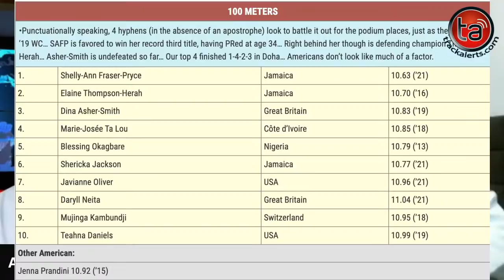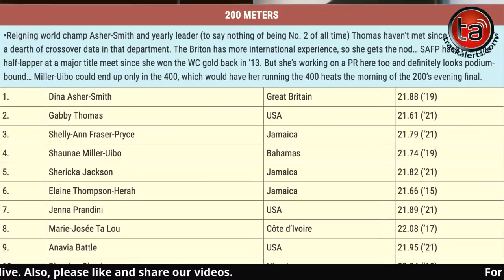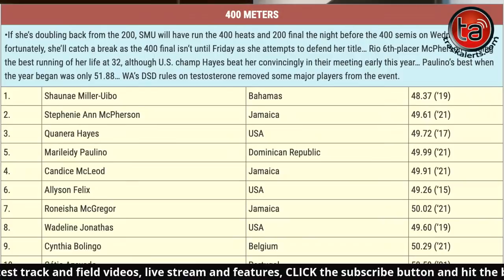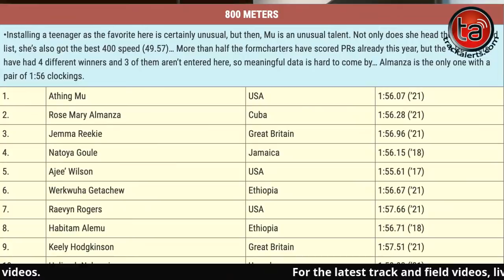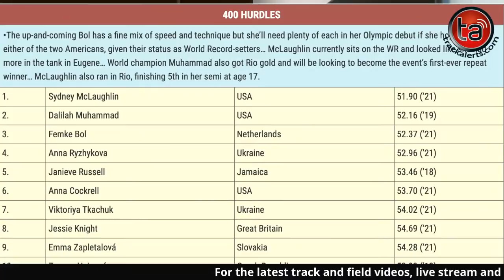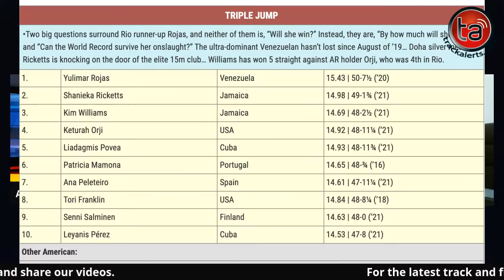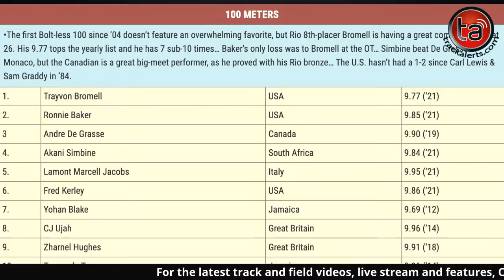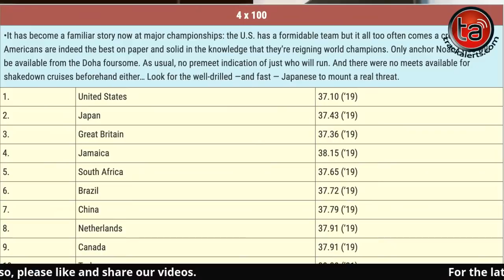Tokyo 2020 Preview Show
Trackalerts TV is taking a look into the possible Tokyo 2020 Olympic Games medals for Caribbean athletes. Shaunae Miller-Uibo, Shelly-Ann Fraser-Pryce, Elaine Thompson-Herah, Shericka Jackson, Shanieka Ricketts, Stephenie-Ann McPherson, Yohan Blake and Steven Gardiner are the best chances for the Caribbean